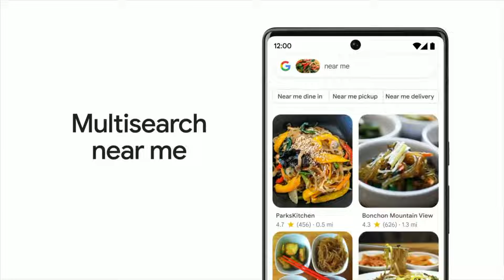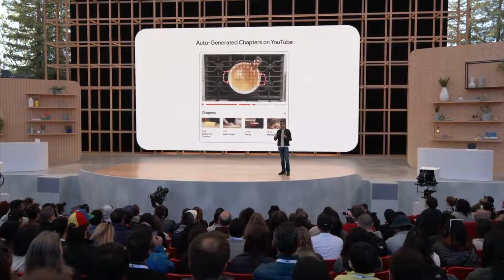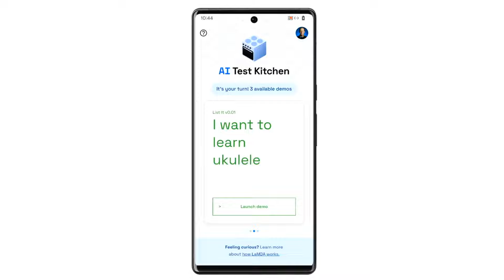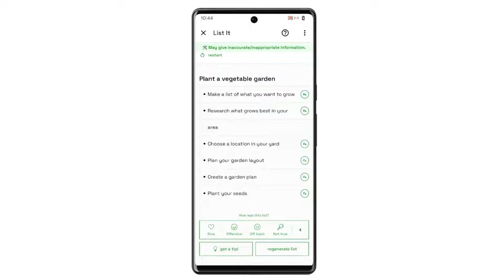Interview with Google CEO Sundar Pichai at Google I-O 2022_Full-HD